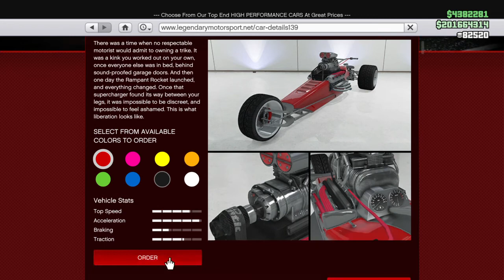Grand Theft Auto V Online update Casino update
The Western Rampant Rocket!